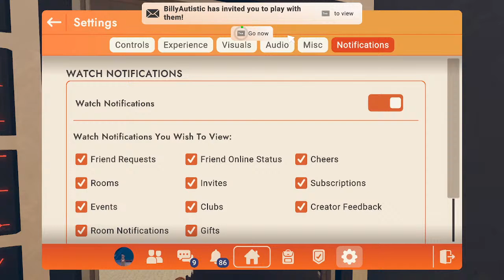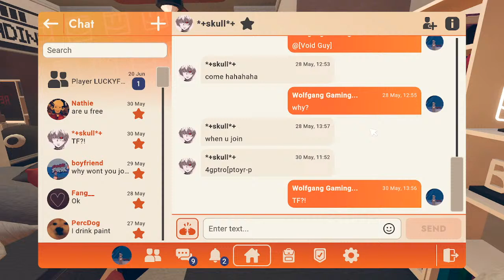Wolfgang Gaming UK